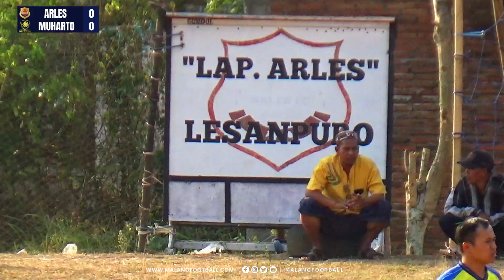LEGEND PERSIK KEDIRI, KHUSNUL YULI TURUN GUNUNG TAMPIL DI SANTIAGO BERDEBU | ARLES CUP LESANPURO (1)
MALANGFOOTBALL.COM - DATABASE SEPAKBOLA MALANGRAYA